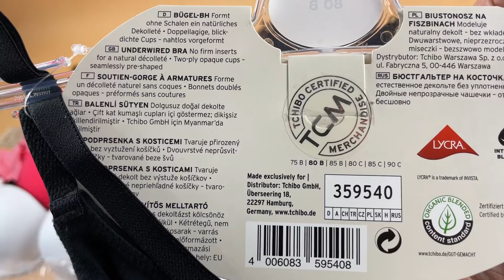Лот F02-31411, Бюстгалтери жіночі Esmara + Tchibo, вага 1,9 кг (25 шт) Ціна 1 540 грн